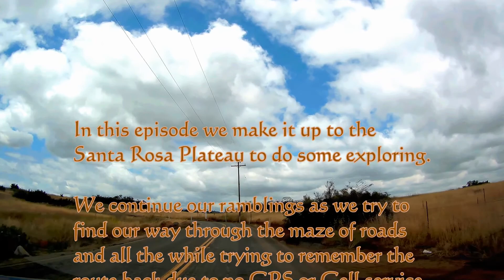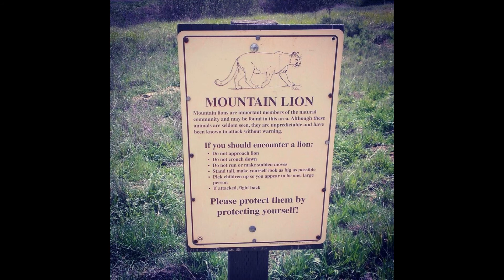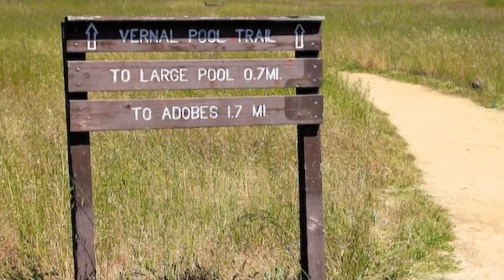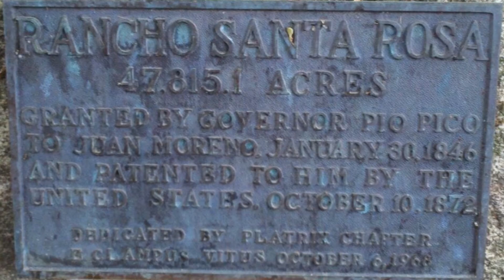461-Santa Rosa Plateau CA, Day Trippen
Checking out some California Gold.